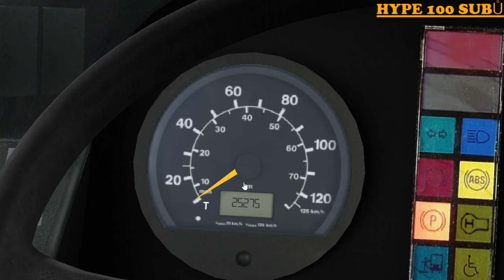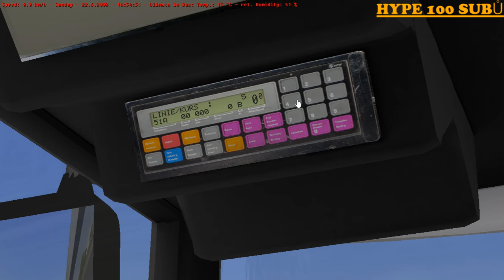💣OMSI 2 Jezdíme s dědečkem :-D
📌 nemám :D